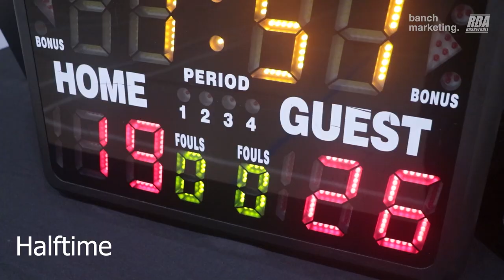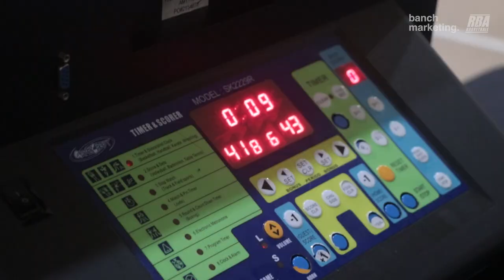2024 Surrey Winter Rec - Westcoast vs DBZ - Roundball BC Mens Basketball League